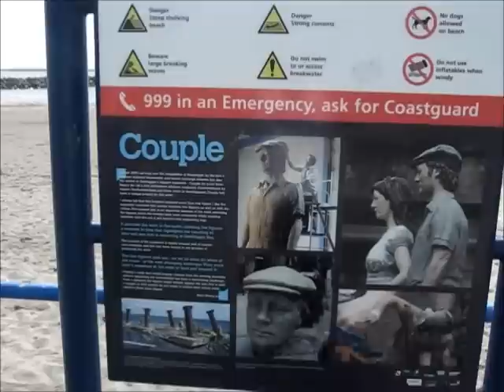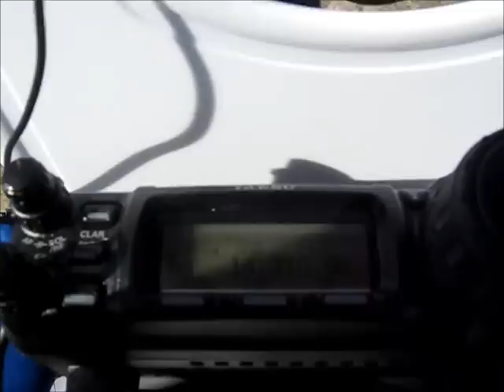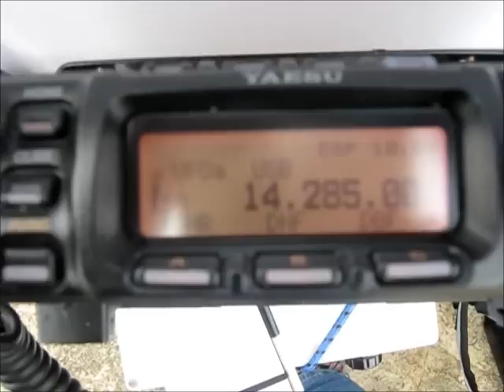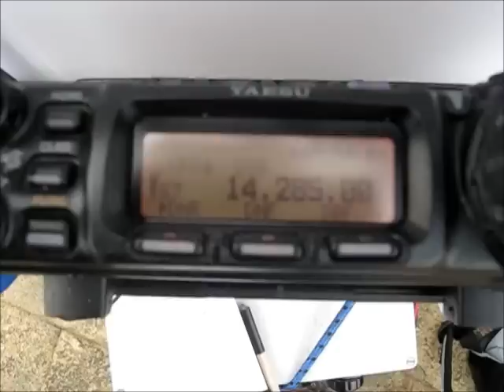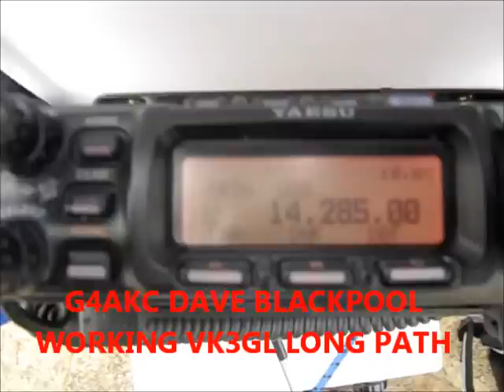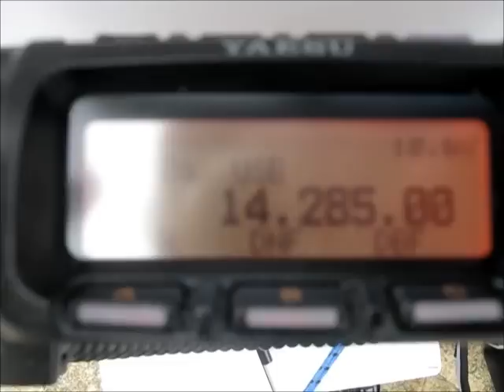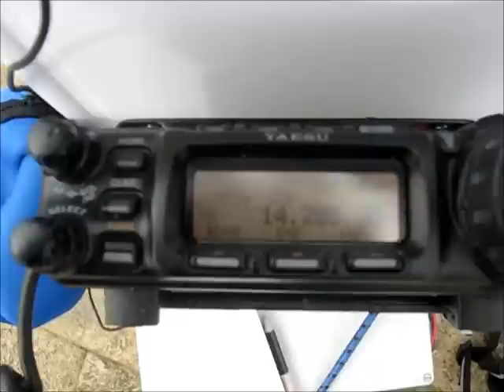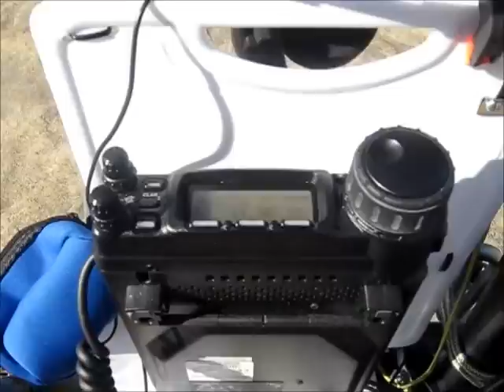INTERNATIONAL LIGHTHOUSE AND LIGHTSHIP WEEKEND CHURCH POINT NEWBIGGIN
Ham radio operator MODAD pedestrian mobile at Church Point Newbiggin By The Sea Northumberland North East England. Lighthouse weekend. Many stations worked including G4AKC/pedestrian mobile and VK3GL